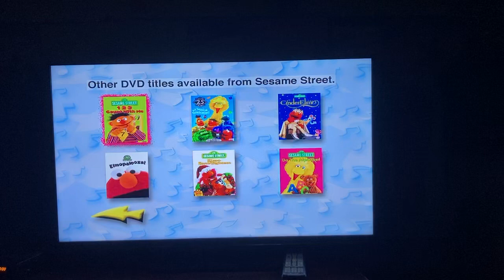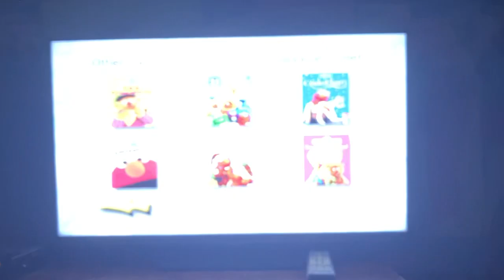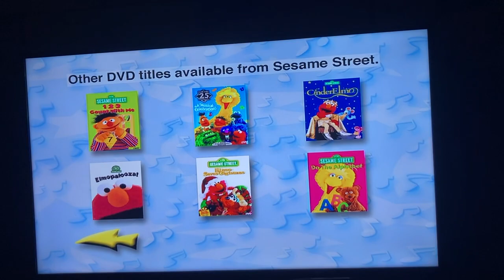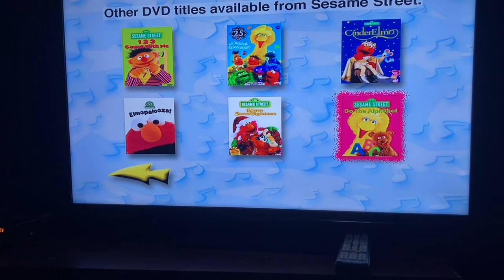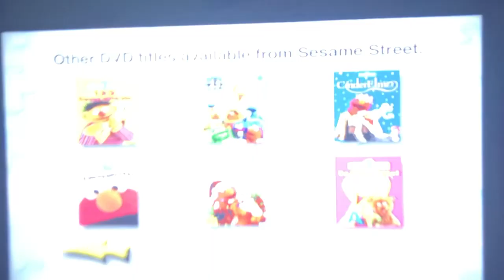Previews From Sesame Street Elmo’s musical adventure The story of Peter and the wolf 2001 DVD